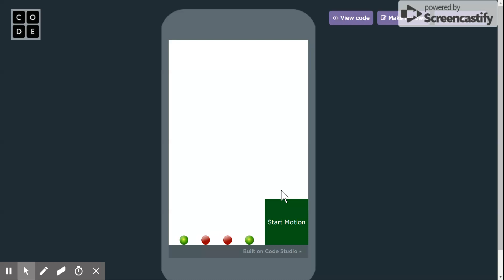Fundamental Principle: Subdividing Space and Time